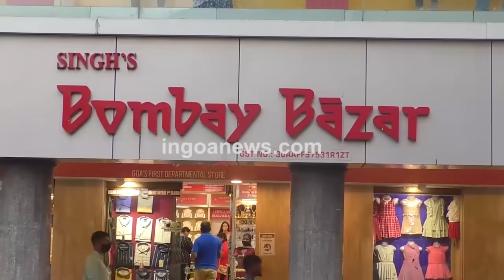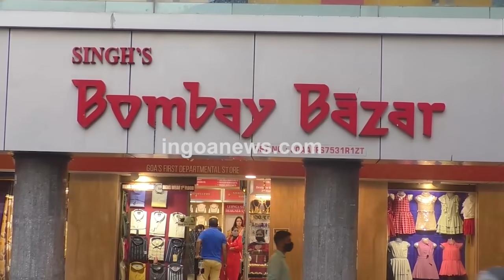Dy CM Babu cries foul about bad road quality! But Dear Dy CM, what action are you going to take?